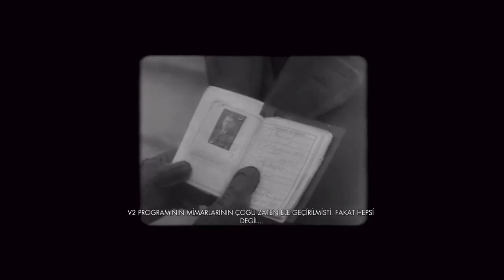Sniper Elite V2 Remastered PS4 Türkçe Yama (OYNANIŞ VİDEOSU)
Türkçe yamayı indirmek için aşağıdaki bağlantılardan birine tıklamanız yeterlidir.